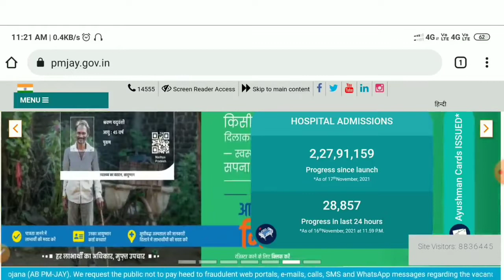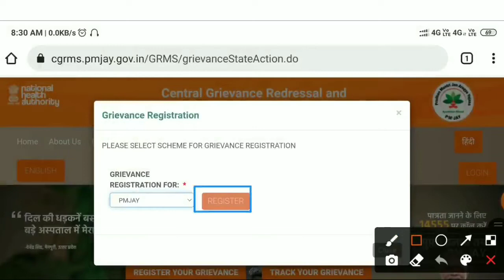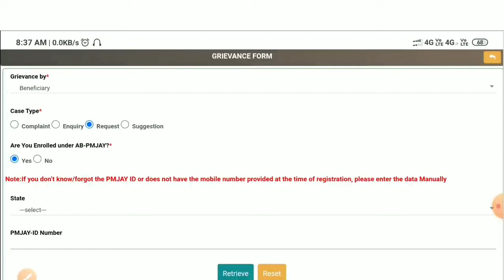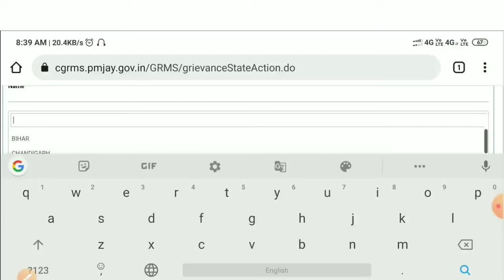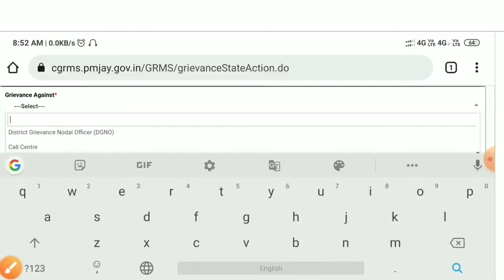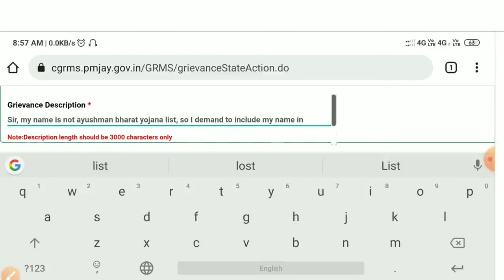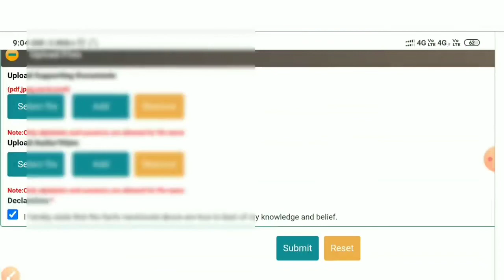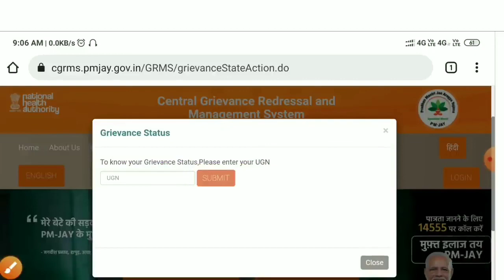आयुष्मान कार्ड लिस्ट मे नाम जोड़ने के लिए ये फॉर्म भरे | ayushman card list me name kaise jode|pmjay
ayushman bharat yojana list me name kaise jode
ayushman card kaise banaye
ayushman bharat card list me name kaise jore
 how to add name in ayushman bharat yojana list
how to add name ayushman card
Pmjay.gov.in
ayushman bharat golden card download
ayushman card list name add
ayushman card list me online name kaise jode
technical giri baba
tecnical giri baba
ayushman mitra online registration
ayushman kard online name kaise jore